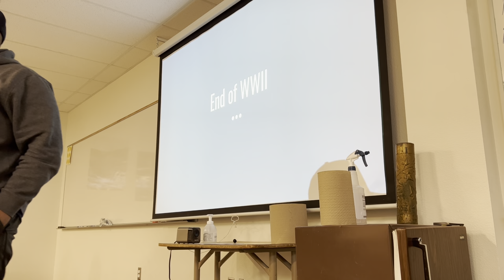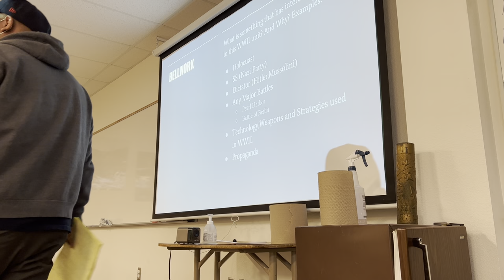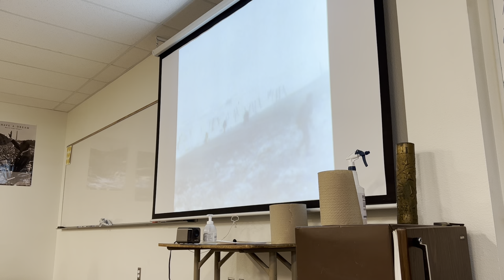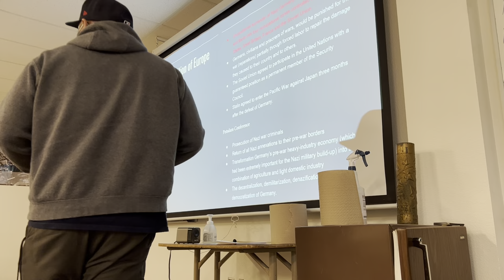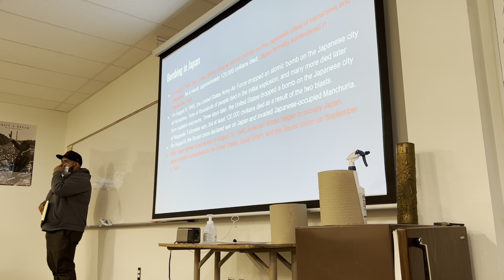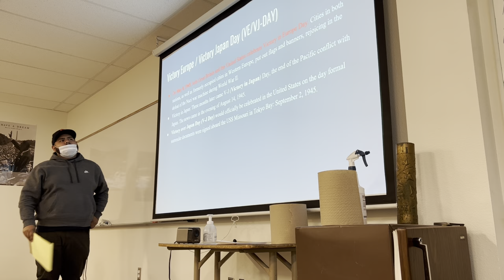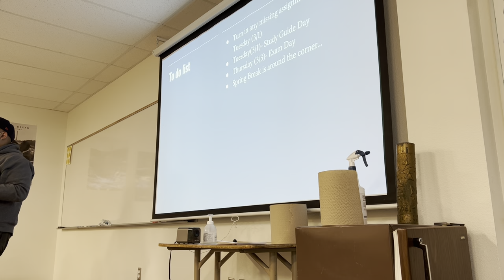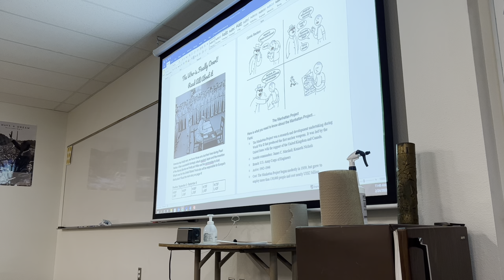Performance Assessment #1 End of WW2